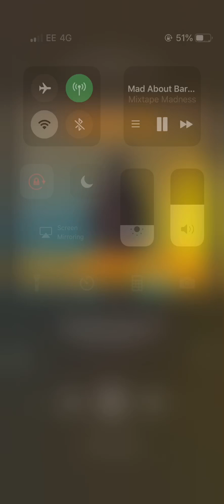CGM - Mad About Bars Part 2 Sav'O x Digga D x ZK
1011 Mad about Bars part 2 leaked